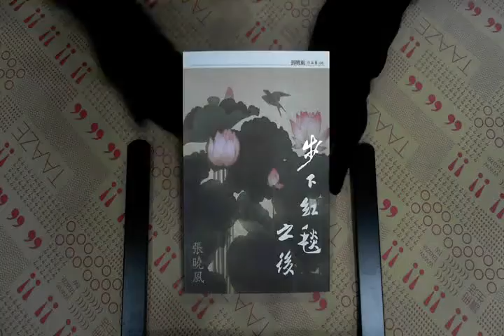TAAZE｜步下紅毯之後 二手書書況 9789574444465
TAAZE｜讀冊生活網路書店「步下紅毯之後」，找二手書請至